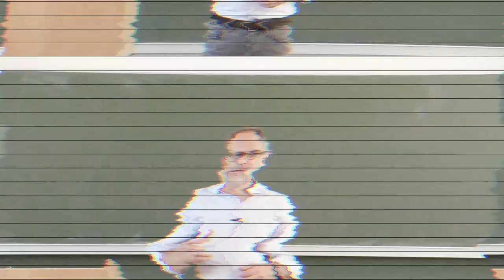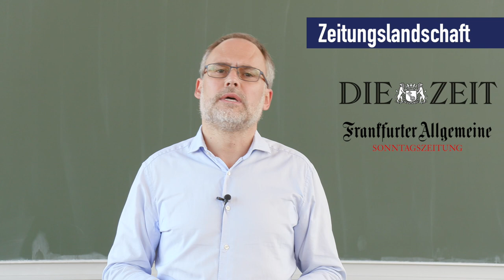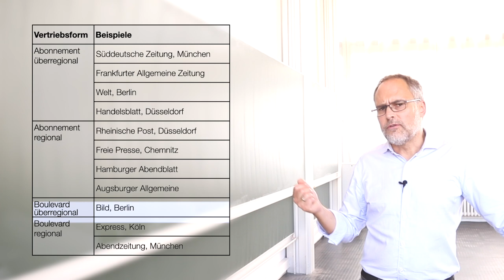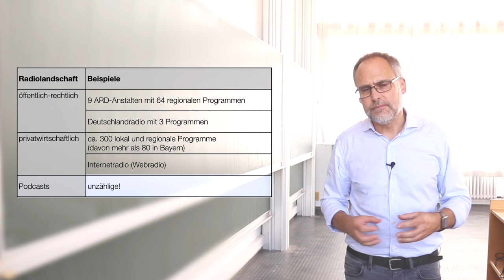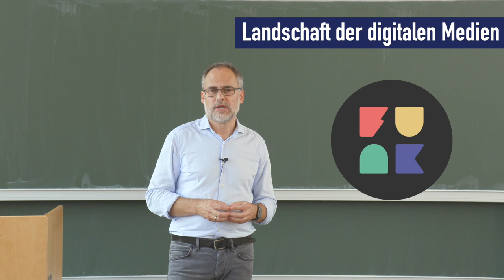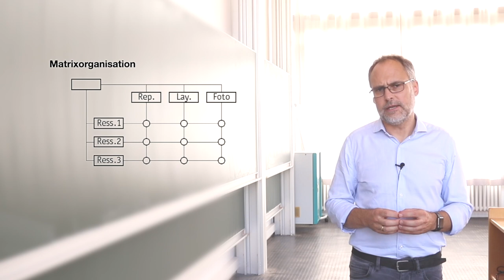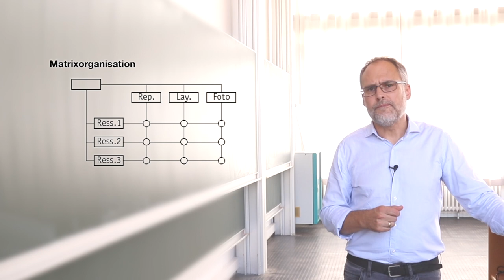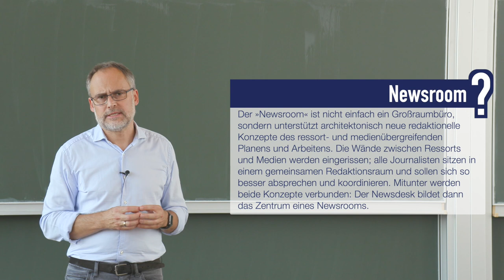#06 Einführung in die Journalistik: Medienlandschaft in Deutschland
ℹ️ Wie sieht die Medienlandschaft in Deutschland aus? Wie sind Redaktionen organisiert? Und welche neuen Redaktionsmodelle gibt es? Das erklärt Prof. Dr. Klaus Meier in der sechsten Folge der Einführung in die Journalistik.